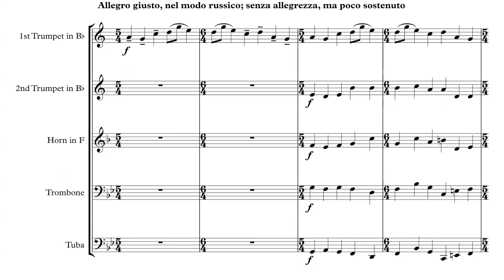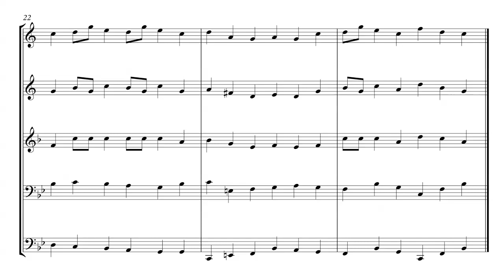Pictures At an Exhibition - Promenade - Brass Quintet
Pictures At an Exhibition by Mussorgsky, arranged for Brass Quintet.